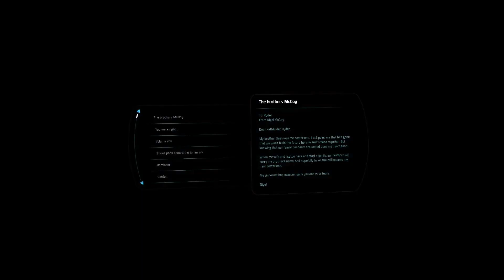Let's Play Mass Effect Andromeda part 198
The film night begins! Huzzah!

This is a blind playthrough of Mass Effect Andromeda, a Dragon Age Inquisition in space 'em up by EA and Bioware.